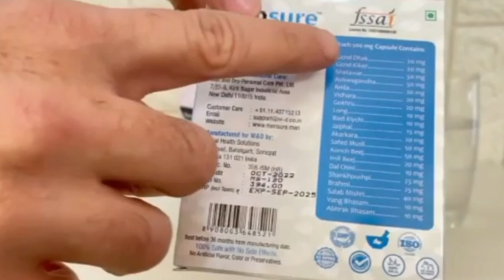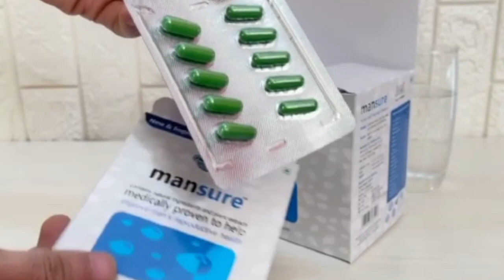Mansure Reproductive Capsule - Male Fertility and Sperm Quality को बढ़ाने का 100% Ayurvedic इलाज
Mansure Reproductive Capsule

If you have any query related to male infertility you want to know more about the ingredients mentioned, whatever else you need health advice So you can get a free consultation from the doctor provided by ManSure, with a few simple steps you just have to fill your details by going to the link and they will contact you.